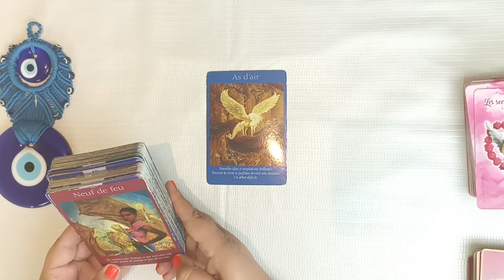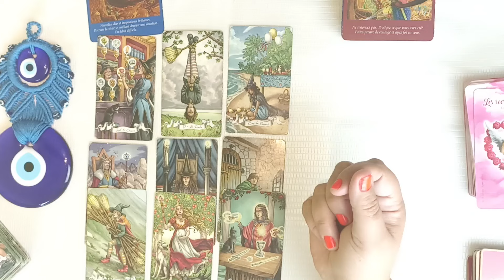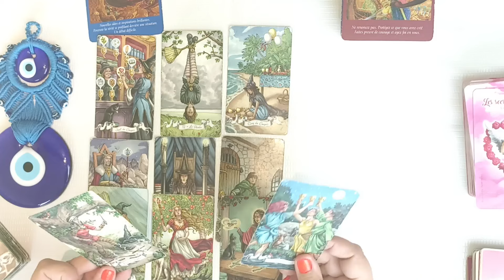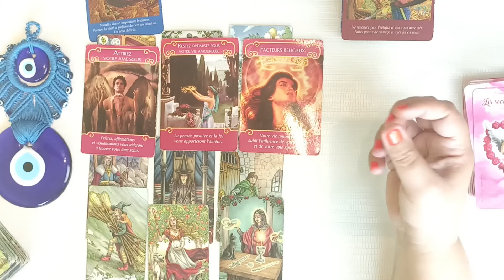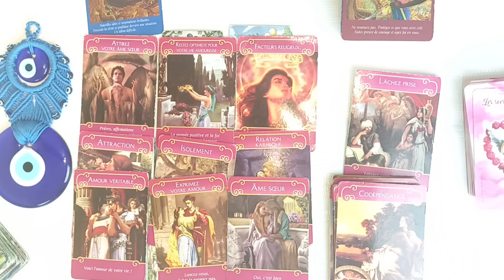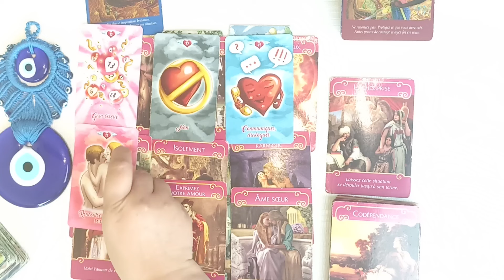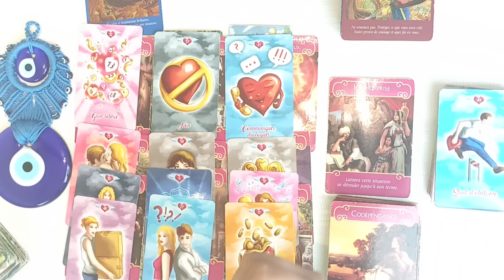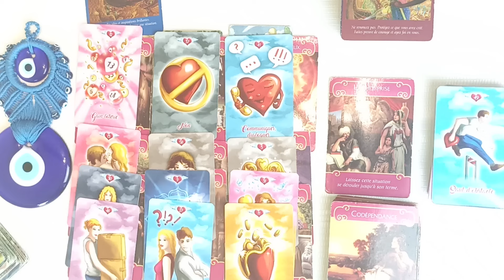BELIER ♈ Septembre 2024 🌟 Gardez la foi, il y a une possible EVOLUTION !🍀